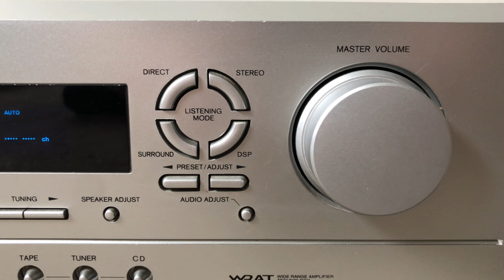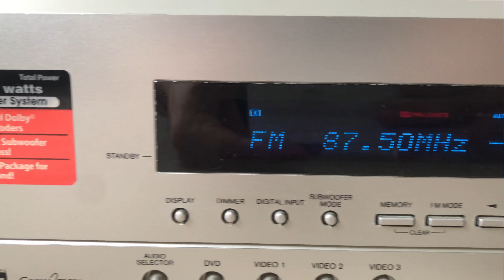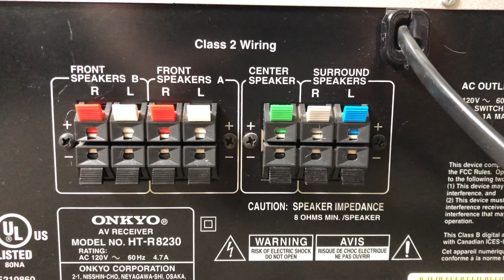Onkyo HT-R8230 5.1 Home Theater Surround Receiver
Onkyo HT R8230 5.1 Channel Home Theater Surround Audio Video AV Receiver

Specifications
Tuning range: FM, MW
Power output: 100 watts per channel into 8Ω (stereo)
Surround output: 100W (front), 100W (center), 100W (rear)
Frequency response: 10Hz to 100kHz
Total harmonic distortion: 0.08%
Damping factor: 60
Input sensitivity: 200mV (line)
Signal to noise ratio: 100dB (line)
Output: 200mV (line)
Speaker load impedance: 8Ω to 16Ω
Digital inputs: coaxial, optical
Video Connections: composite
Dimensions: 435 x 150 x 374mm
Weight: 8.8kg
Finish: silver
Accessories: RC-479S remote control
Year: 2004